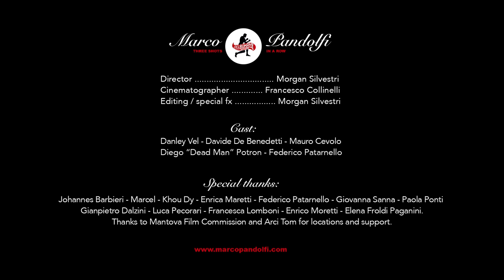THREE SHOTS IN A ROW - Marco Pandolfi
from the cd "No Dog In This Hunt"
Director/Editing/Special fx - Morgan Silvestri
Cinematographer - Francesco Collinelli
CAST: Danley Vel, Davide De Benedetti, Mauro Cevolo, Diego "Dead Man" Potron, Federico Patarnello
SPECIAL THANKS TO: Johannes Barbieri, Marcel, Khou Dy, Enrica Maretti, Giovanna Sanna, Paola Ponti, Giampietro Dalzini, Luca Pecorari, Francesca Lomboni, Enrico Moretti, Elena Froldi Paganini, Alice Demontis
THANKS TO: Mantova Film Commission, Arci Tom Mantova and Federico Ferrari for locations and support
Marco Pandolfi - vocals, guitar and harmonica
Federico Patarnello - drums
Lucio Villani - upright bass
Jean Charles Carbone - music producer